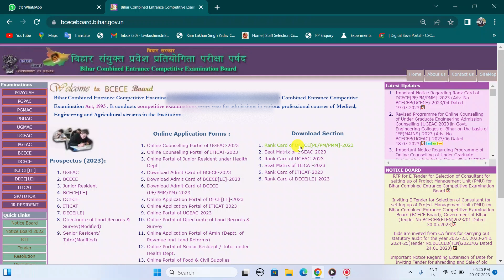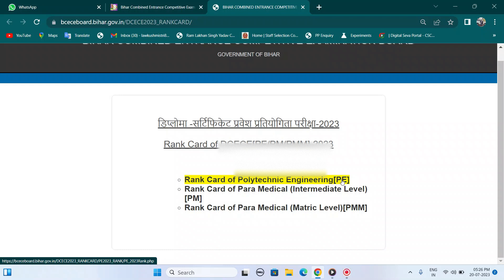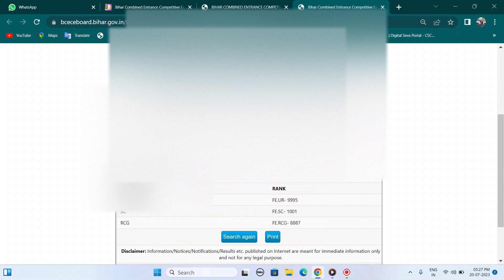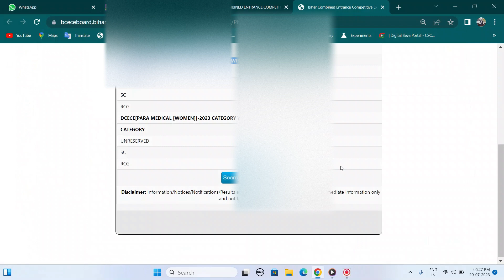Bihar Paramedical Rank Card Download 2023 |Bihar Polytechnic Result 2023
Bihar Polytechnic & Paramedical Rank Card 2023 Jari | Bihar Polytechnic Result 2023